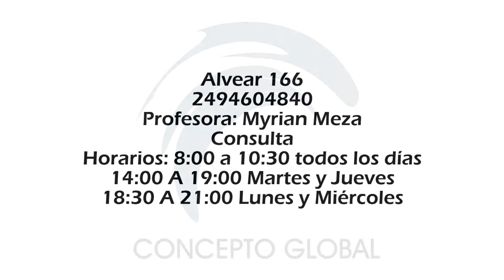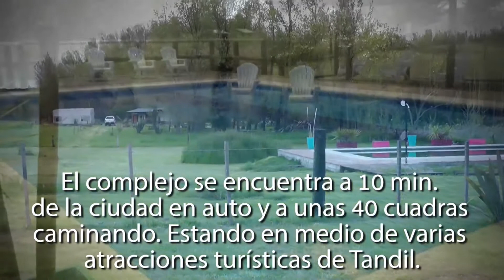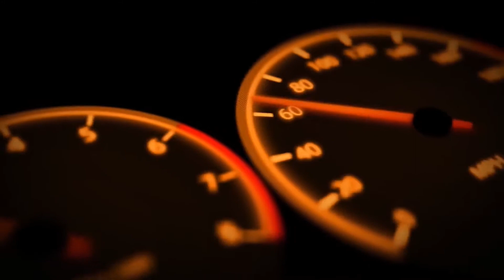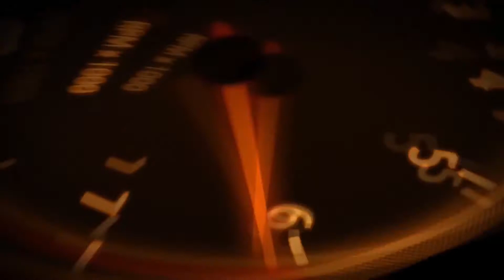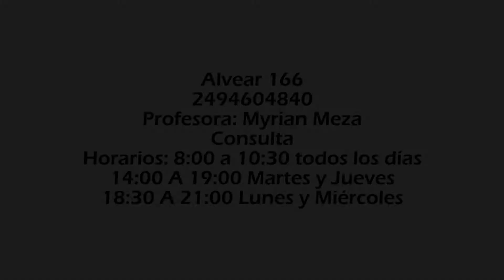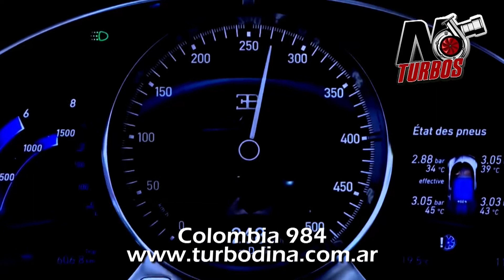ENTREVISTA A ADRIANA ZERPA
El lunes 16 de Marzo a las 22hs. transmitimos un nuevo programa de¨ Estamos Aquí ¨, con la conducción de Mauricio Rivero y con la invitada Adriana Zerpa, Psicoterapeuta Holístico y Consteladora Familiar.